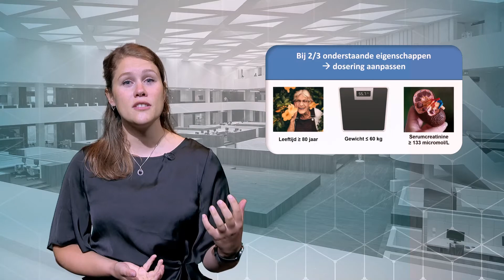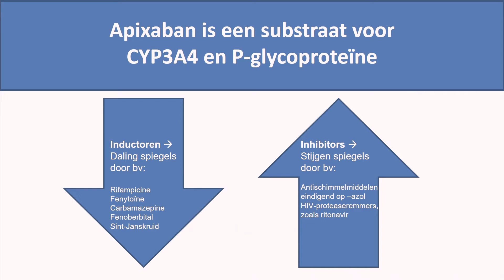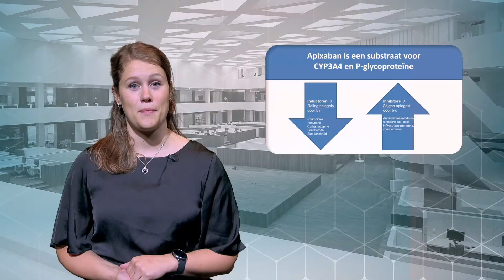Geneesmiddel van de week - Apixaban (2021)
Een nieuwe versie van de video over Apixaban (2021).